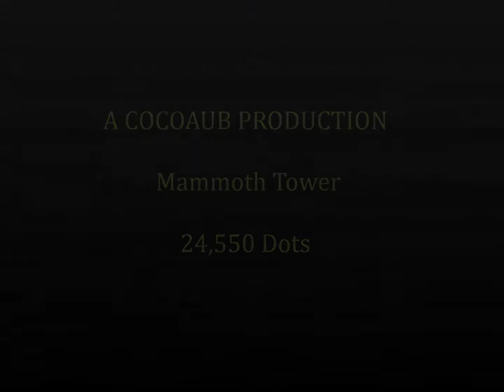COCOAUB - Mammoth Tower